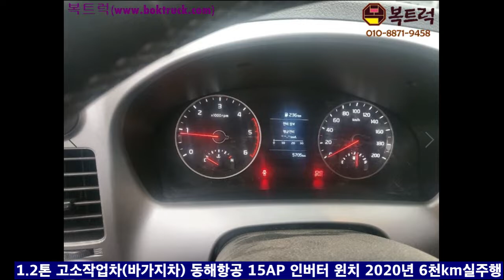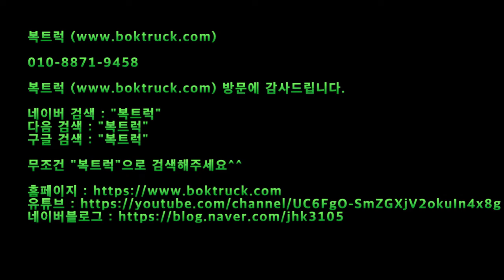[복특럭] 중고바가지차 1.2톤바가지차 15AP에 윈치도 장착되었어요~~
1.2톤 고소작업차 (바가지차)

동해항공 DHS-15AP 15m작업가능

인버터 윈치장착됨

2020년 6천km 실주행